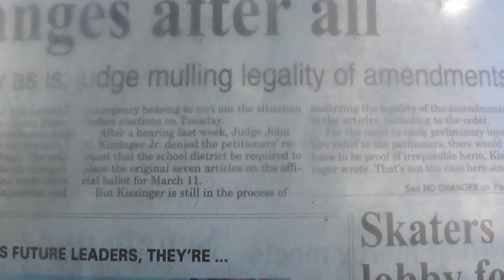2014 03 07 Robin Hooding Keene x005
Front page of the Keene Sentinel